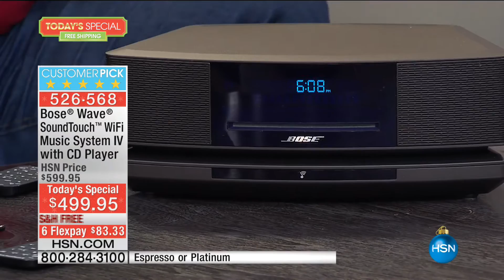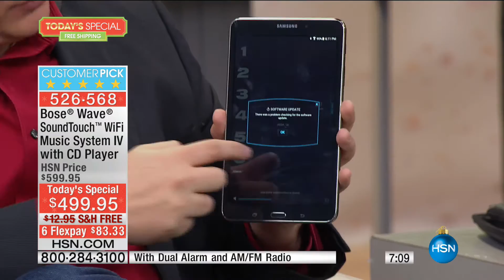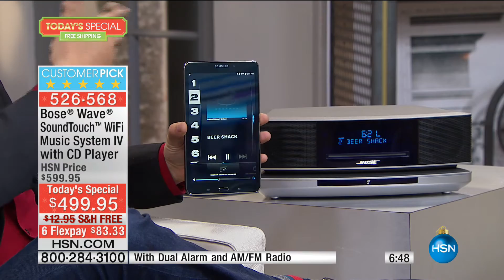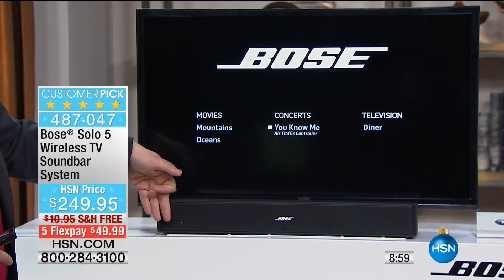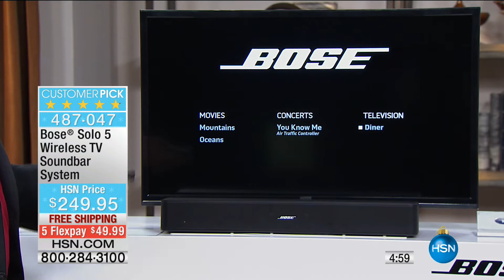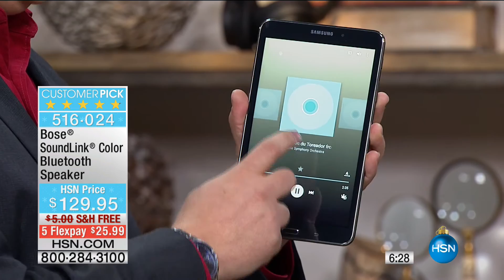HSN | Electronic Gifts 11.18.2016 - 06 PM